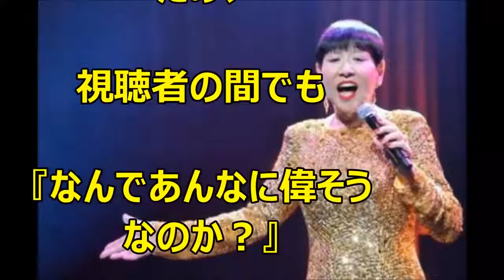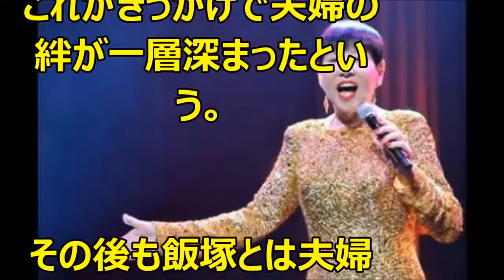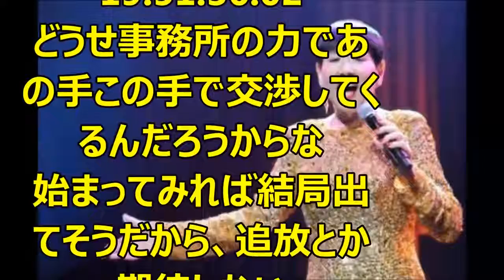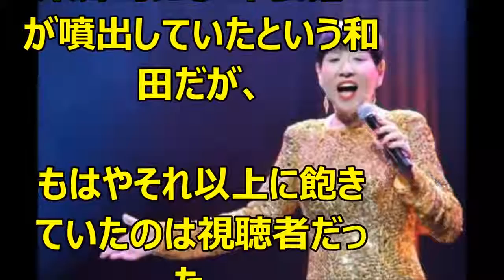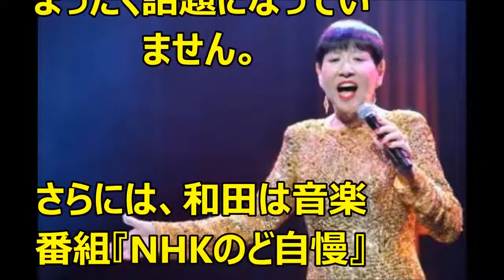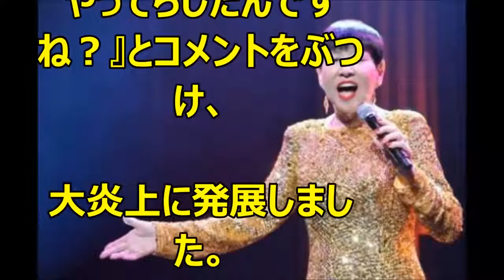【紅白歌合戦2016】和田アキ子ついに落選！？文春砲の内容がヤバイ！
【紅白歌合戦2016】和田アキ子ついに落選！？文春砲の内容がヤバイ！ エンタメ界の最新情報をお届けしますので、 もしよかったらチャンネル登.

ＮＨＫ紅白歌合戦で３９回の歴代最多出場を誇り、１９８６年から３１年連続の出場を目指していた和田アキ子（６６）がついに落選した。過去.

関連動画】 【朗報】和田アキ子、ついに追放！！！文春砲ｷﾀ (ﾟ∀ﾟ) !! あの鐘を鳴らすのはあな.